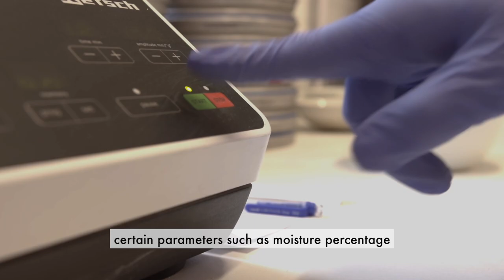Meet the team: Glass Preparation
Vetropack's glass preparation teams handle raw materials and recycled cullet with precision, ensuring the perfect mixture for our high quality glass products. They ensure a steady supply of materials to keep the production process running smoothly. Once prepared, the mixture is delivered to the silos, ready to be fed into our furnaces.

Curious to see what goes on behind the scenes? Get a first-hand look at the daily activities of our Glass Preparation Team in Croatia!